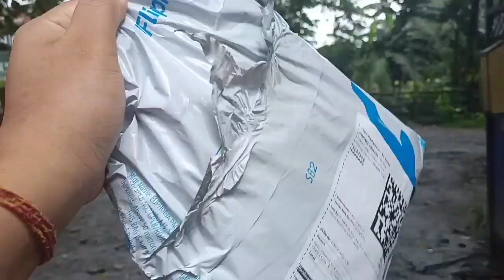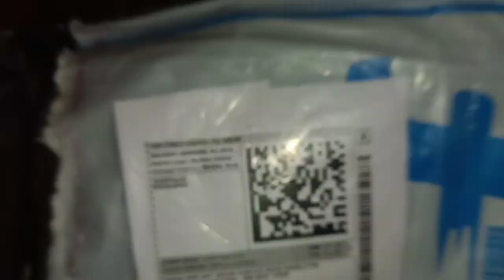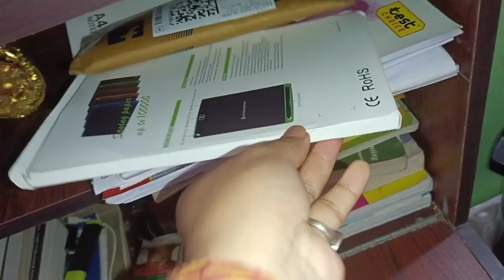Jai jai Nainw Comment Kalamka // Unique Fish Recipe // Cooker Mei Fish banaya😁